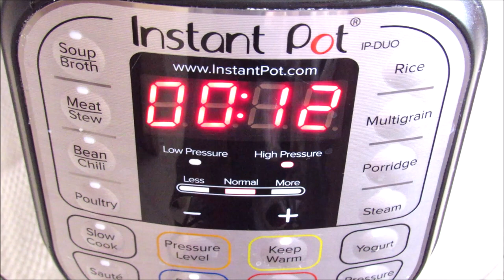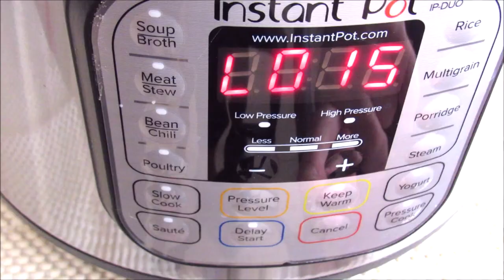اطيب كبسة البرغل بقدر الضغط الكهربائي الطعم لايقاوم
مرحبا أصدقائي ، أتمنى أن يكون يومكم سعيدا. لدي وصفة لذيذة جدا في قدر الضغط الكهربائي . سهلة جدًا وكلها تنعمل في قدر واحد.انصح بتجربتها. شكرا لدعمكم.

١/٢ كوب زيت الزيتون
١ كوب بصل مفروم
٢~٣ نبمو بصرى الحامض المجفف
١ ورق غار
٤ حب هيل
٤~٦ قرنفل
٥~٨ حب الفلفل الاسود
١~٢ عود من القرفة
دجاجة كاملة مقطعة او قطع حسب الرغبة وحسب عدد العائلة
١١/٢~٢ ملعقة كبيرة بهارات الكبسة
١ طماطم كبيرة مفرومة
٢ ثوم شرائح
الفلفل الحار الآخر والملون حسب الرغبة
٢ ملعقة صغيرة ملح او حسب الرغبة
٣ اكواب ماء حار
١/٢ كوب شعرية محمصة اختياري
١ ١/٢ كوب برغل متوسط الحجم او خشن مغسول فقط

اضغط على زر القلي حرارة عالية
 اضف الزيت ليسخن ثم اضف البصل وقلب لبعض دقائق ثم اضف البهارات الصحيحة واخلط لبعض الدقائق ثم تضاف قطع الدجاج. اقلي الدجاج من كل الجهات ثم غطي لبعض الدقائق وقلب مرة اخرى اكشط القاع وإلا ستحصل على علامة الاحتراق. ضع الطماطة والفلفل والثوم وحرك واخلط جيدا وتاكد من تنظيف القاع ثم ضع بهارات الكبسة والملح  واخلط جيدا ثم اضف الماء الحار واخلط جيدا ثم اضف الشعرية والبرغل واخلط جيدا. الغي خاصية القلي ونظف الجزء العلوي من القدر الداخلي.
تأكد من أن الحلقة البلاستيكية  في مكانها والمقبض في وضع الختم و اغلق. اضغط على زر الرز وعند انتهاء الوقت انتظر٥ دقائق وتخلص من الضغط المتبقي ثم انتظر حتى زر الامان ينخفض ثم افتح الغطاء بامان.
عند فتح الغطاء لا تخلط  مباشرة غطي القدر وانتظر٥~١٠ دقائق ثم ازل الفلفل وعود القرفة والليمون الجاف جانبا للزينة ثم يخلط ويقدم مع سلطة بسيطة والف عافية.